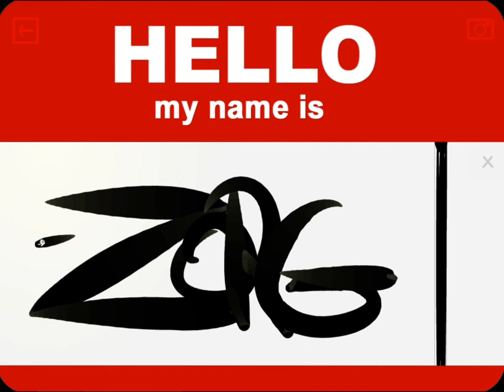Hello my name is.. Grafitti Sticker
Now available for iPhone iPad and Android devices
Design your personalised Hello Stickers
Choose form a selection of markers / tips and get creative with your name!